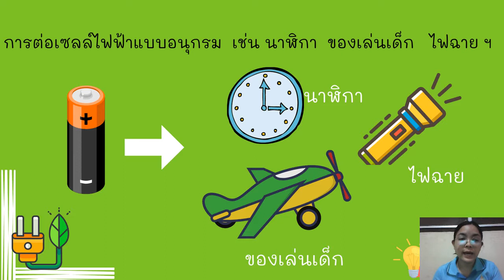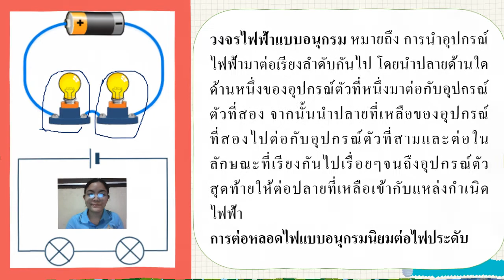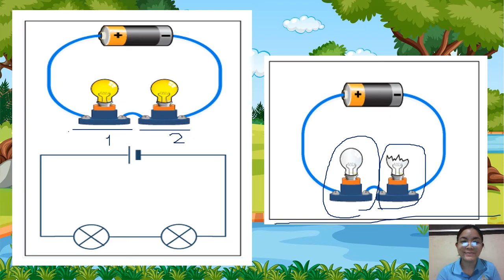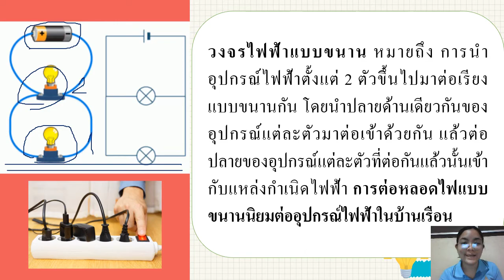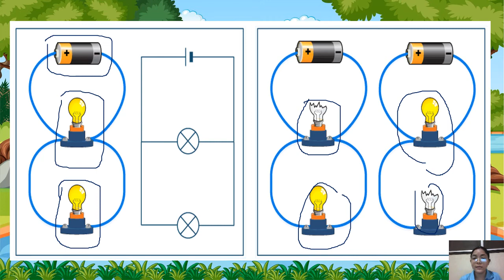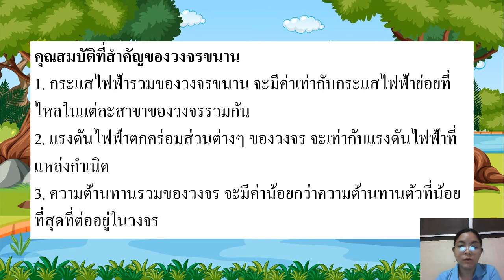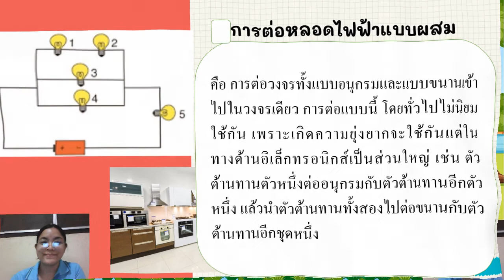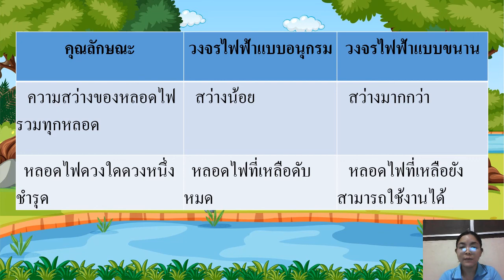30/08/2564 ป.6 วิชาวิทยาศาสตร์ เรื่องการต่อวงจรไฟฟ้าแบบอนุกรมและขนาน 2